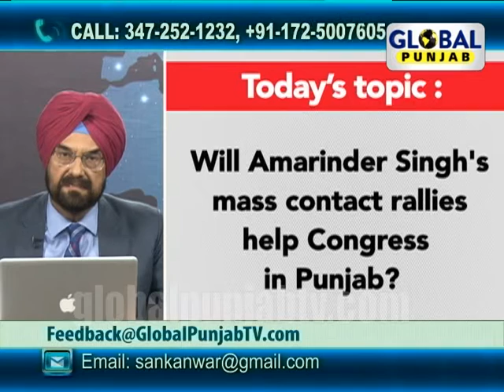Capt. Amarinder's mass contact rallies helping Congress in Punjab? -Hello Global Punjab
Global Punjab TV Show "Hello Global Punjab" with "Kanwar Sandhu" discussing "Will Amarinder Singh's mass contact rallies help Congress in Punjab?","Congressmen badly divided into two factions","Pratap Bajwa has also planned rallies in Punjab".